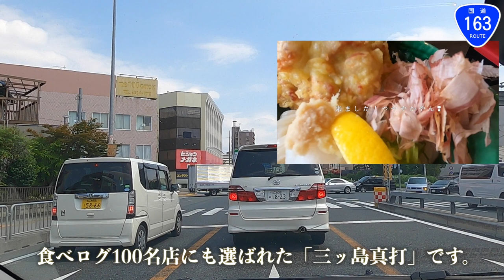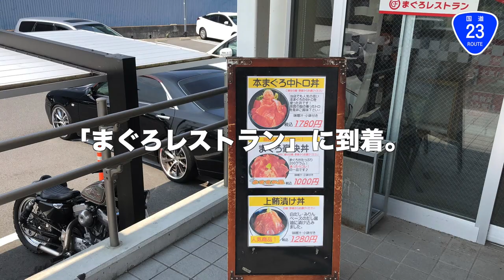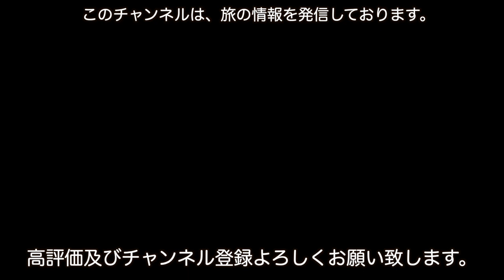大阪から名古屋まで下道ドライブで何時間かかるのか❓検証してみました。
動画に登場しているお店などの動画のリンクを記載しておきますので、気になる方はチェックしてみてくださいね。

○insta360 ONE X2
○zhiyun crane m2／ジンバル
○Manfrotto／ミニ三脚